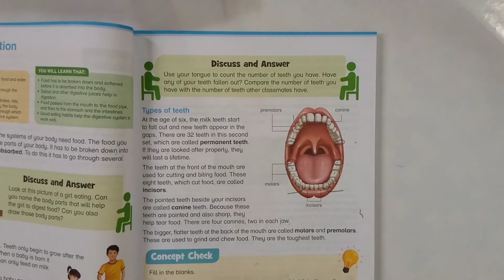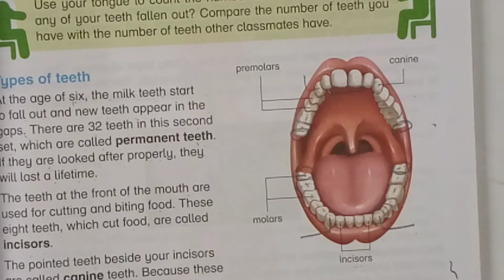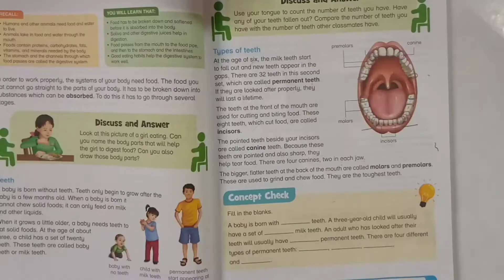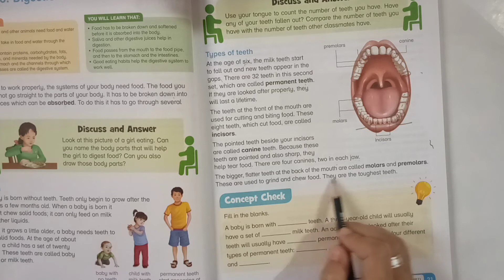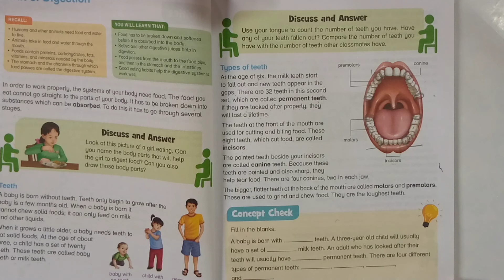SCIENCE - 4 || READERBOOK PG#21 || TYPES OF TEETH || 22-09-2020.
☘️ Different types of teeth..
👉 Incisors.
👉 Canines.
👉 Premolars.
👉 Molars.